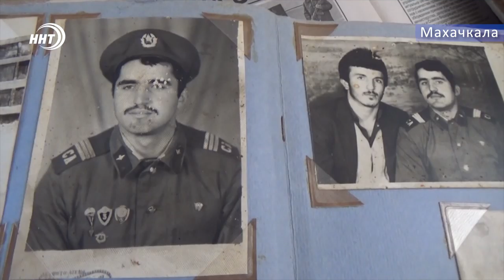Вспоминая Афган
23 февраля принято поздравлять защитников отчества. Тех, кто воевал за свою родину. Герой нашего следующего сюжета – военнослужащий, участник Афганской войны. Около 2 лет своей молодости он провел в тылу врага. О том, как сложилась его судьба после войны  в следующем сюжете.